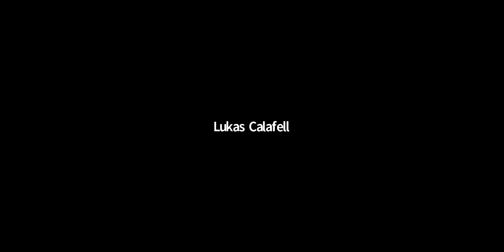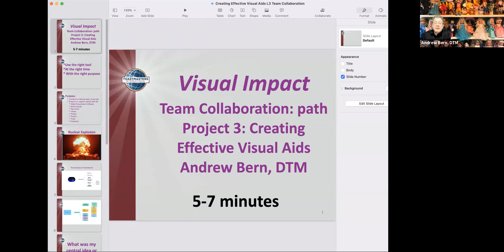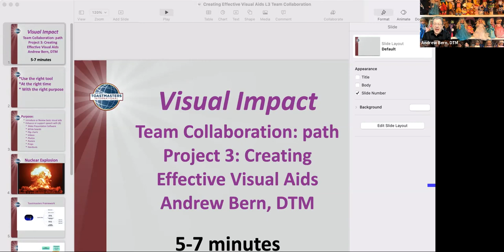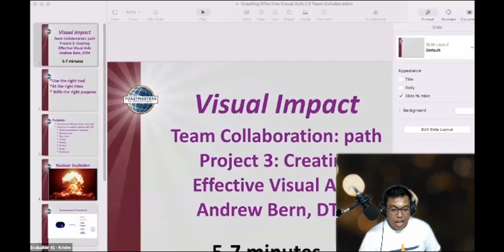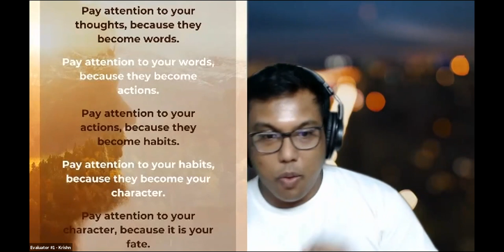November 15, 2021 Replay - Online Presenters Toastmasters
Andrew Bern Make the right choice, Project: Creating Effective Visual Aids Monday November 15, 2021

Tricia Smith Good Communication requires a plan, Project: Develop a Communication Plan Monday November 15, 2021

David F. Carr Why you should be afraid of public speaking, Project: Using Descriptive Language Monday November 15, 2021